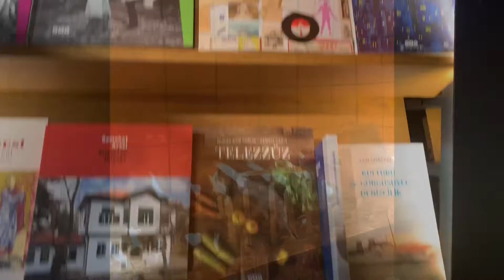Стамбул! Самые красивые мечети. Коты❤️